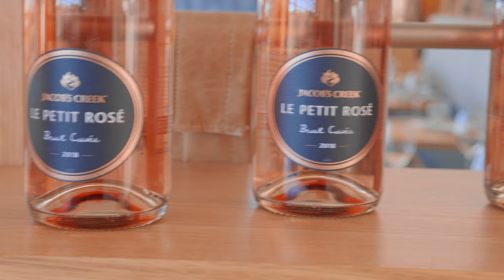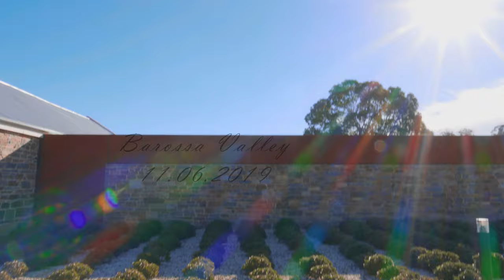Barossa Valley 2019 4K